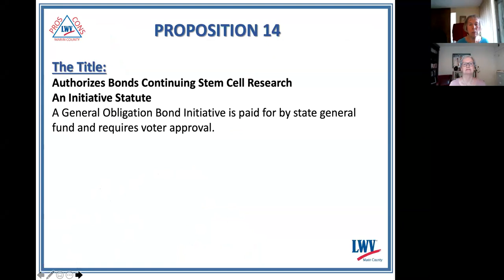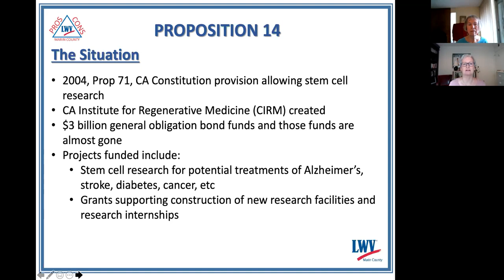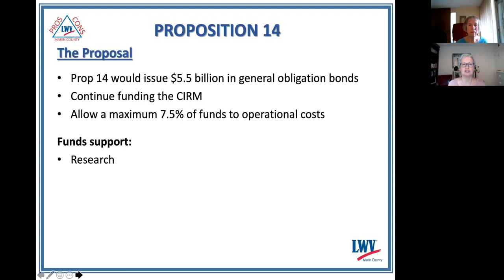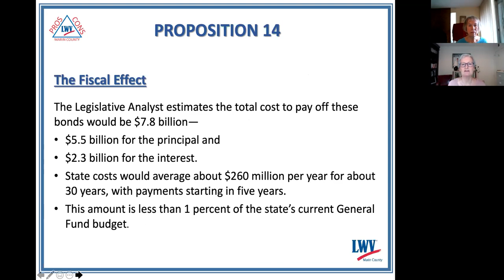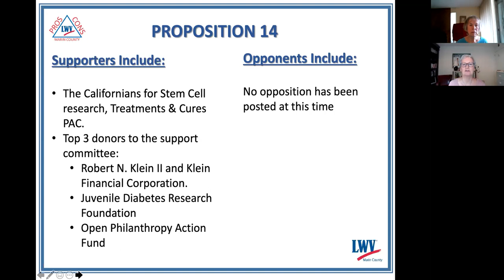Proposition 14 - STEM CELL MEDICAL RESEARCH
Should California sell $5.5 billion in new bonds to continue funding grants for research and development of stem cell treatments?